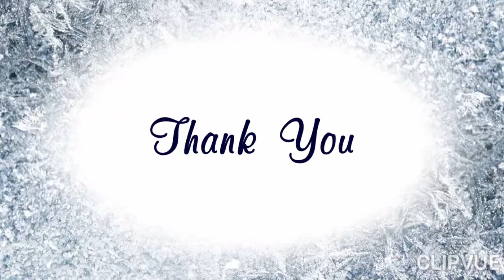Beyyayla mağarası ve orman yürüyüşü